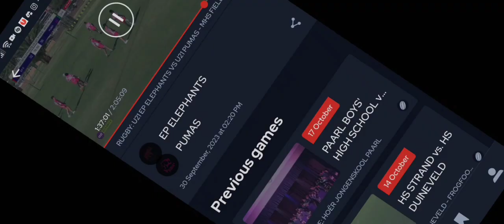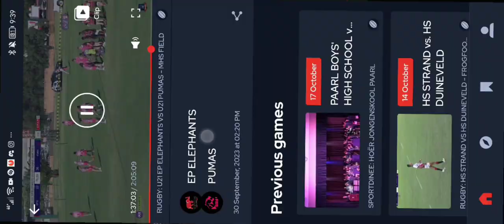U21 Ep Elephants vs U21 Pumas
Close game between Ep Elephants and Pumas